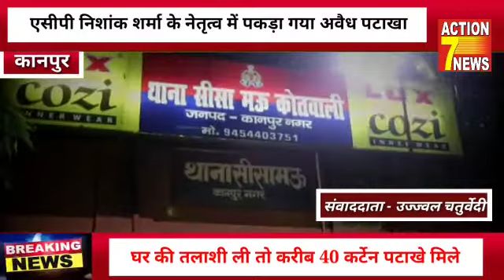@ कानपुर के थाना सीतामऊ मैं पुलिस ने पकड़ा लाखों का अवैध पटाखा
Video from Firoz Khan